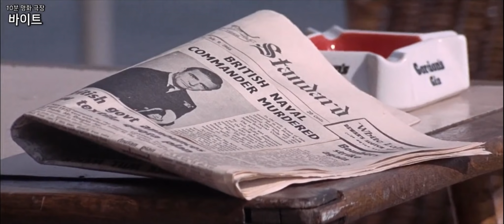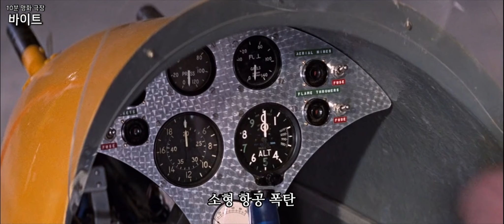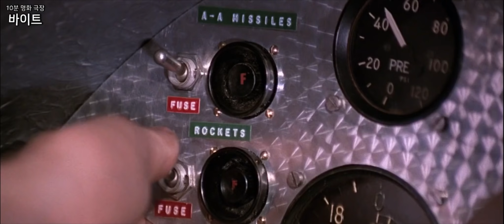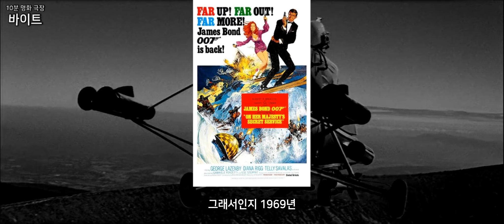일본의 세계전쟁 야욕과 본드의 죽음? 스펙터 수장 최초공개! 시대를 앞서간 우주항공 액션 - 10분 명화 극장 [영화 007 두번산다 (007 제임스본드 5편)] 영화리뷰 결말포함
영화 설명
007 두번 산다 (유 온리 리브 트와이스)  -  You Only Live Twice (1967)
감독: 루이스 길버트 (이언 플레밍 원작, 로알드 달 각본)
출연: 숀 코너리, 도널드 플레젠스, 시마다 테루, 카린 도어, 탄바 테츠로, 데즈먼드 르웰린 등
장르: 모험, 스파이, 액션

007 제임스본드 영화는 무조건 바이트VWYT!

007 다섯번째 작품 두번산다!

본 영상은 10분으로 편집된 영상으로 생략된 장면이 있으며, 올드영화라 음질과 화면이 고르지 못한 부분이 다소 있습니다.